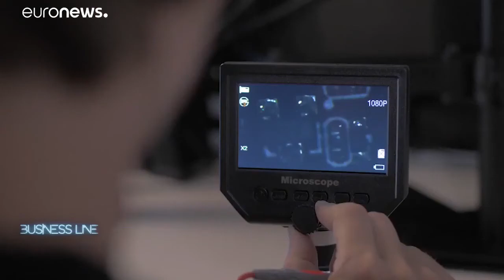Spacebit on Euronews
Spacebit on Euronews Business Line. Talking about our Moon rover mission with Astrobotic in 2021 and envisioned collaboration with Yuzhnoye on lander technology.